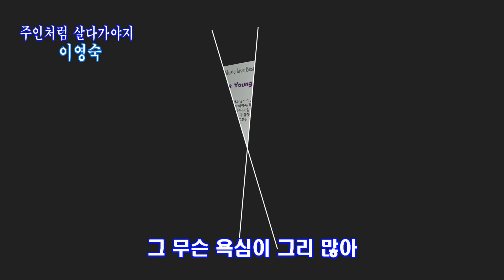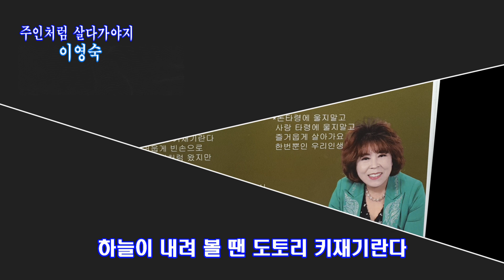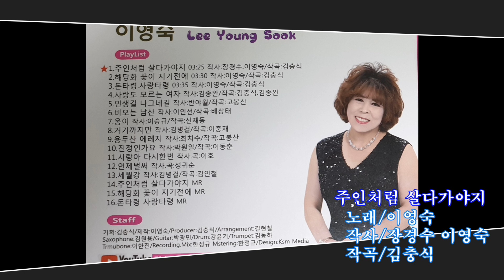가수 이영숙-주인처럼 살다가야지(타이틀 곡, 2020. 1. 21)-가사 자막 삽입